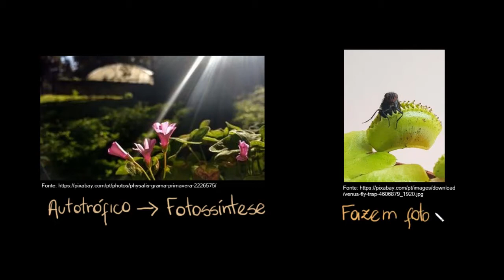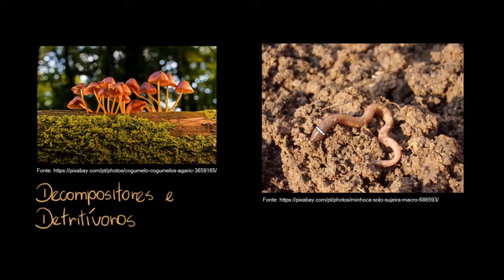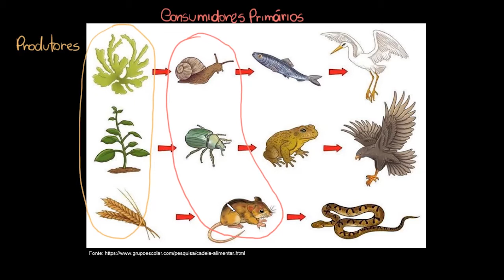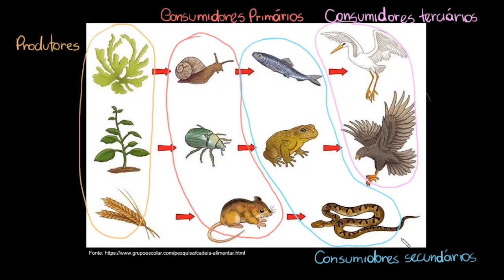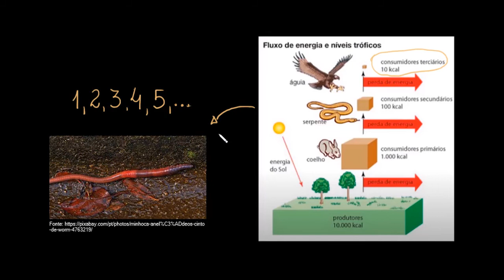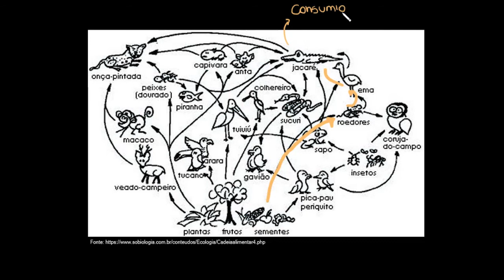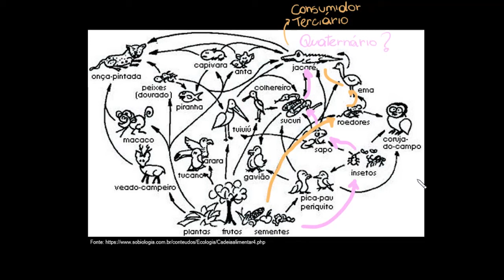Fluxo de energia e ciclo da matéria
Nesta videoaula vamos apresentar tanto o fluxo de energia quanto o ciclo da matéria na natureza, para tanto definiremos seres autotróficos e heterotróficos e cadeias alimentares.